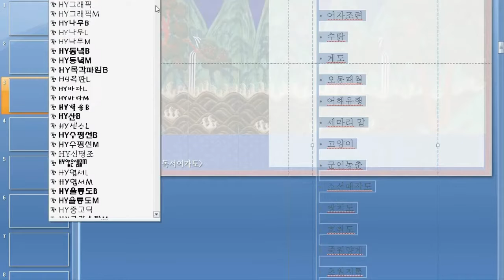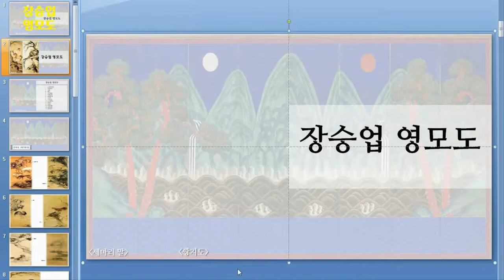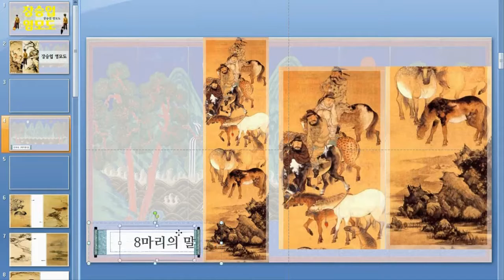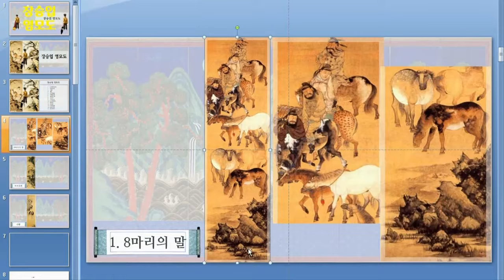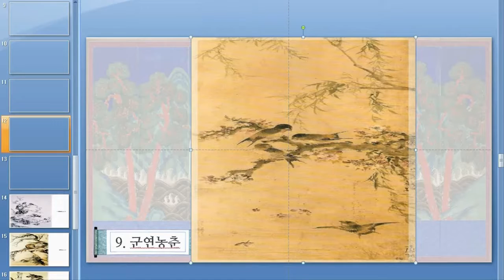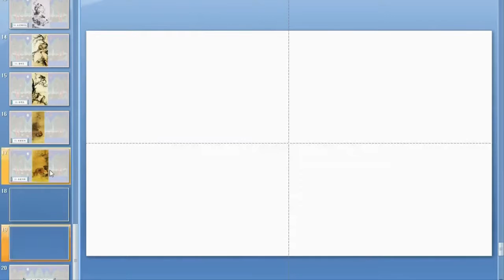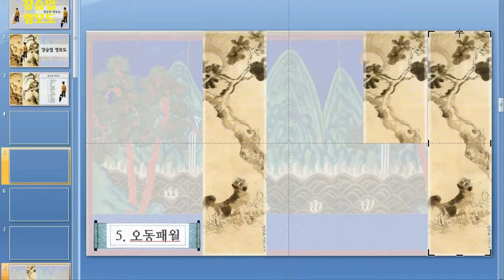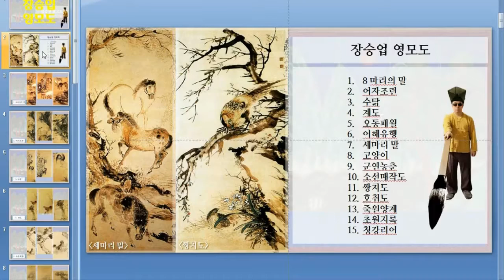2 장승업 영모도 15개 제작영상